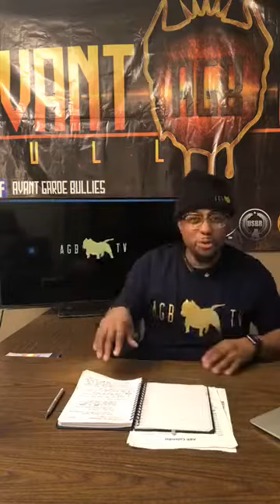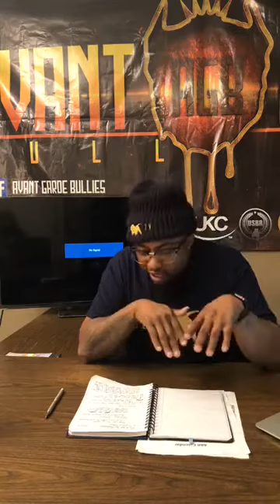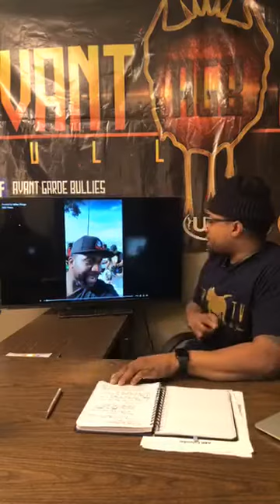AGBtv: So you want to be a breeder? (Blood Work To Birth)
Facebook Live Post  1/22/18
AGBtv's Leo Jones breaks down some of the difference between natural ties and artificial insemination. He also talks about blood work and progesterone testing all the way up to natural labor and c- sections.
So you want to be a breeder? Or maybe you just started breeding, We hope this information is helpful and you get a better idea of different methods of insemination and birth.

Have you question answered in next Mondays Live